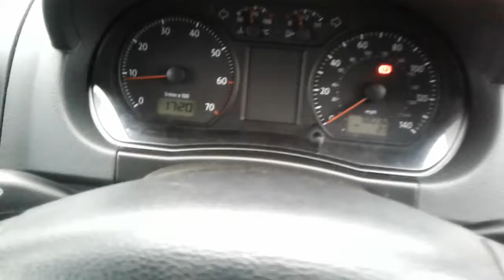mar 18 2 012